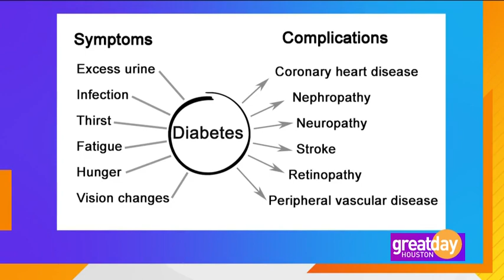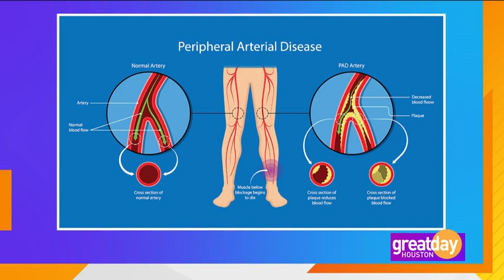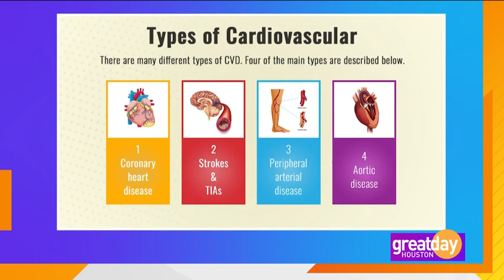Dr. Lamin Bangura Cardiologist Texas Heart and Vein Multispecialty Group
We are thrilled to have Dr Lamin Bangura join our Texas Heart and Vein Multispecialty Group practice. See what he has to say in today’s Great Day Houston show about Diabetes and Cardiovascular Disease